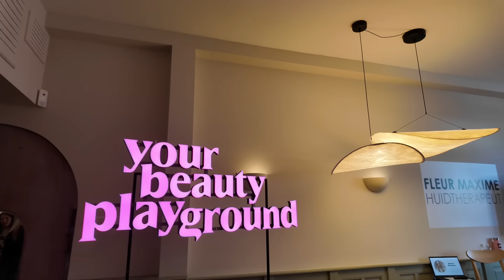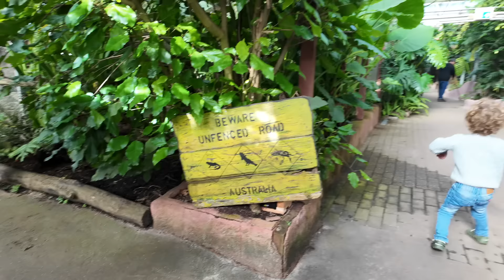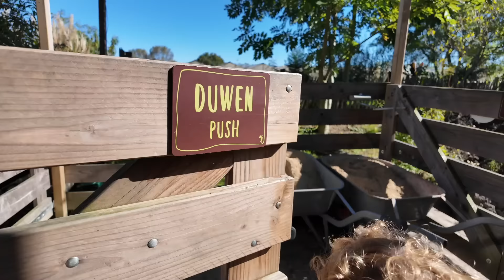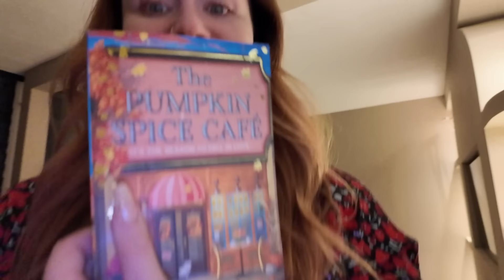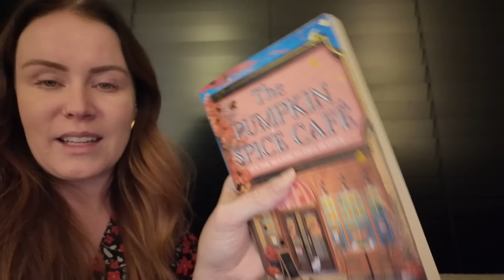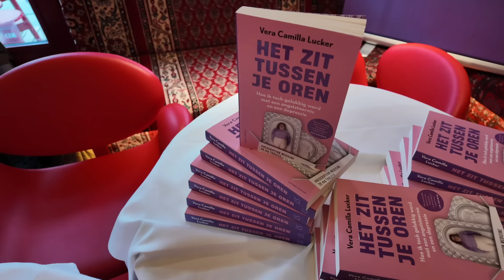70K ABONNEES 🥺💕 | Paniekaanval in de auto & trots op mezelf 🦚 | Weekvlog #236 REBECCA DENISE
Deze week was zó gezellig, maar ook zó intens!!

🌙 shop via deze linkjes de items van Bjorn Borg met 20% korting met de code REBECCA20